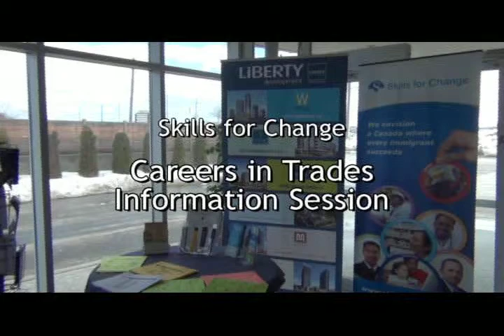Careers in Trades | Bruce Shie | March 8, 2013 SfCarchive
Skilled trades play an important role in our economy and society. Tradespeople are in demand . Research predicts that by the year 2020 there will be a country-wide shortage of up to one million skilled workers with an estimated 40 percent of all new jobs being in skilled trades and technology industries. There are over 150 apprenticeable trades in Ontario. There are opportunities available to suit almost any skill and interest.

The Careers in Trades Info Session, held March 8, 2013, brought together experts in many fields, including apprenticeship, licensing, women in trades, youth opportunities, training opportunities, government incentives, internationally-trained tradespersons and entrepreneurship.